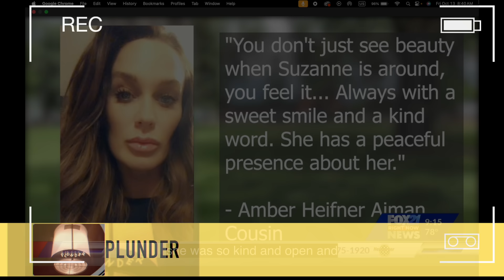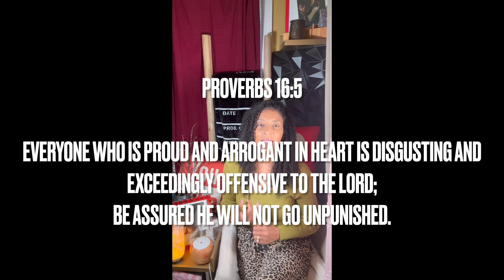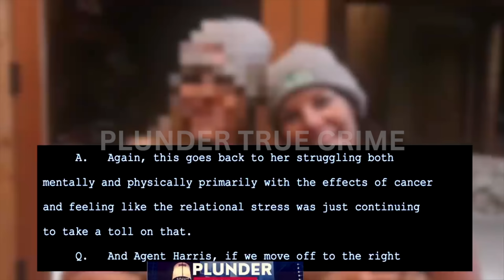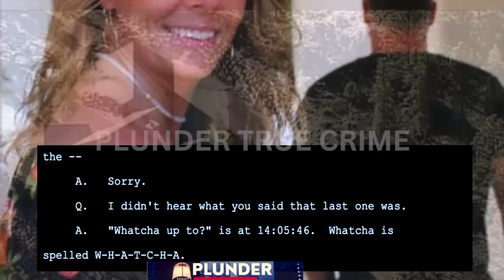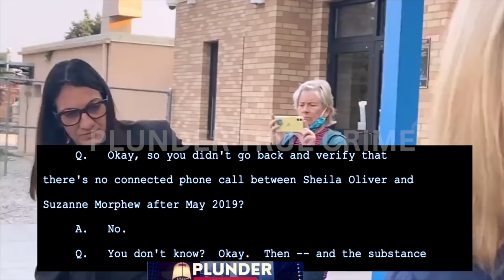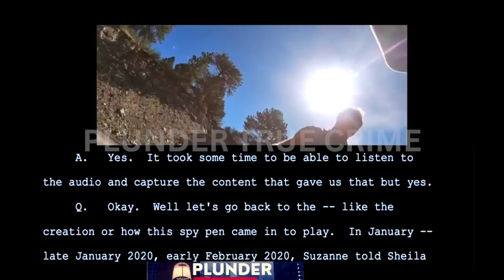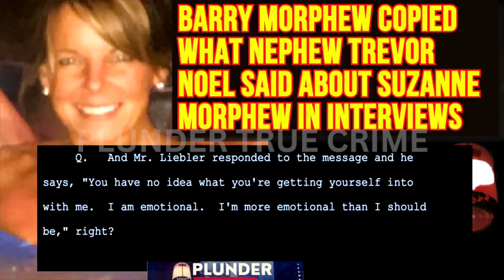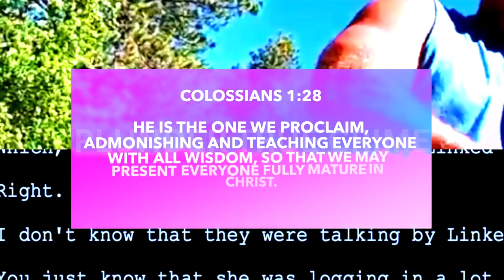Barry Morphew cousin: “Suzanne was not a victim of DV.” Deputy District Attorney: “Morphew matter is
Barry Morphew cousin: “Suzanne was not a victim of DV.” Deputy District Attorney “Morphew matter is currently an open investigation”

8/9/21 COURT TRANSCRIPT

But if you prefer Spotify, watch them here, but some people have problems on Spotify

Any Spotify issues?